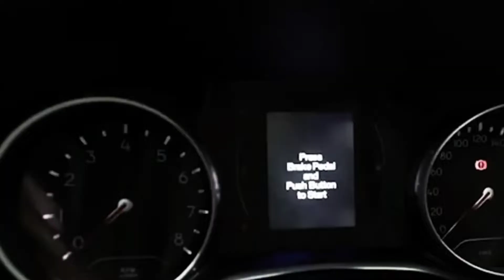2022 JEEP COMPASS NIGHT EAGLE💥|| केवल 4.97 लाख में JEEP LAUNCH हुई, ये सस्ती 7-Seater SUV कार🔥🔥🔥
2022 JEEP COMPASS NIGHT EAGLE💥|| केवल 4.97 लाख में JEEP LAUNCH हुई, ये सस्ती 7-Seater SUV कार🔥🔥🔥